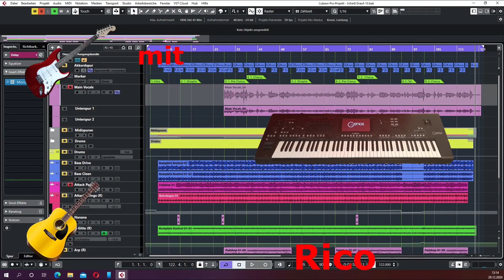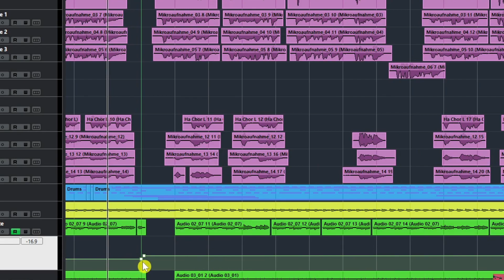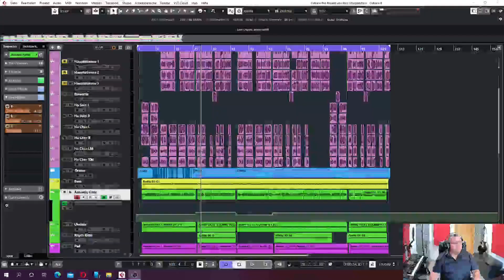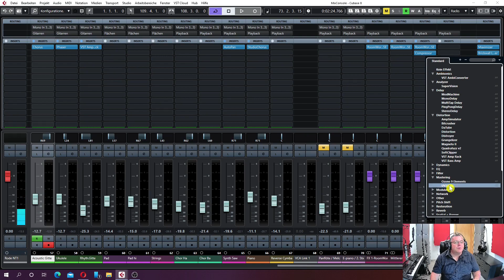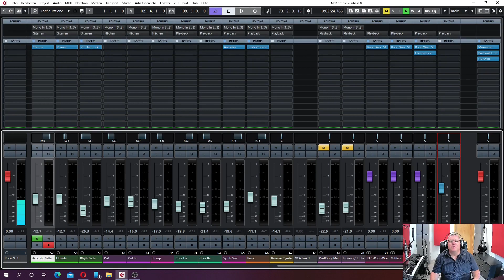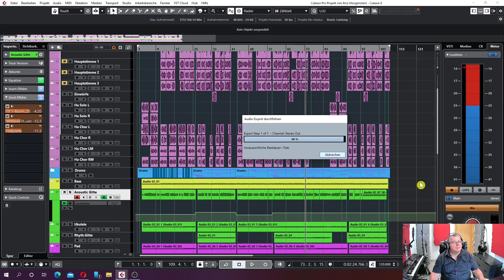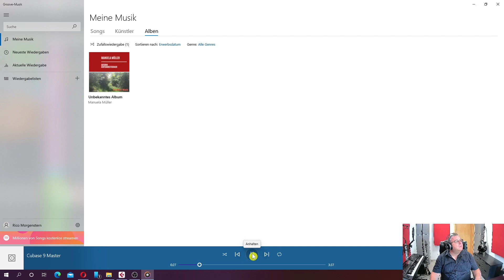Cubase Einsteigerkurs Teil 9, Mastering, Export, #029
Im letzten Teil dieser kleinen Cubase-Reihe geht es um das Mastering und den Export unseres fertigen Titels.